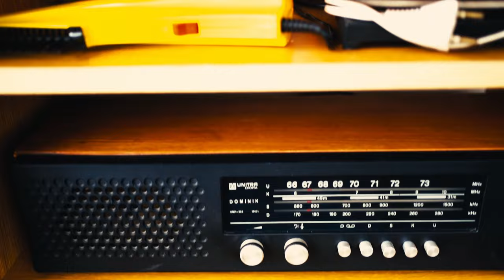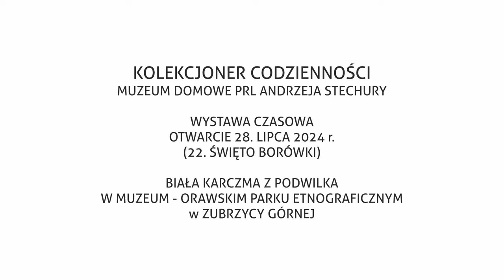Kolekcjoner codzienności. Muzeum domowe PRL Andrzeja Stechury [AUDIODESKRYPCJA]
Muzeum - Orawski Park Etnograficzny w Zubrzycy Górnej serdecznie zaprasza na wystawę czasową "Kolekcjoner codzienności. Muzeum domowe PRL Andrzeja Stechury".
Pochodzący z podbabiogórskich Kiczor kolekcjoner od lat zbiera rozmaite pamiątki oraz przedmioty życia codziennego pochodzące z epoki, którą umownie określamy czasem Polskiej Republiki Ludowej (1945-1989).
Uroczyste otwarcie wraz z oprowadzaniem zaplanowano na 28. lipca 2024 r. - Święto Borówki.
Serdecznie zapraszamy do podróży, w tym przypadku, w nieco mniej odległą przeszłość.